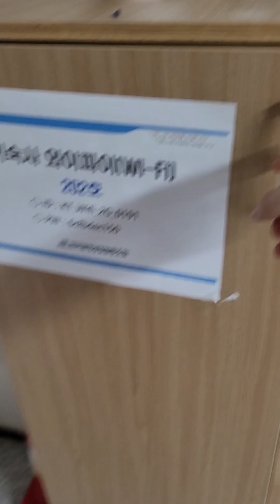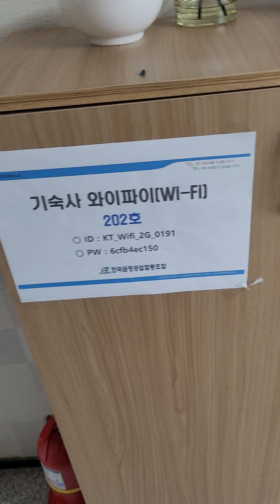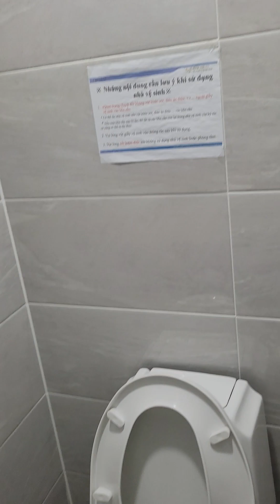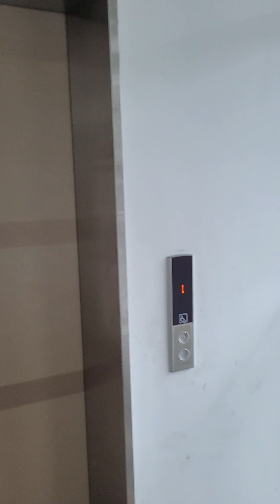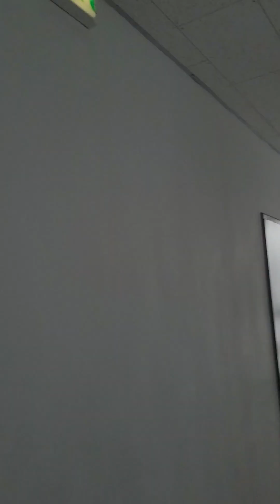ktx han quoc